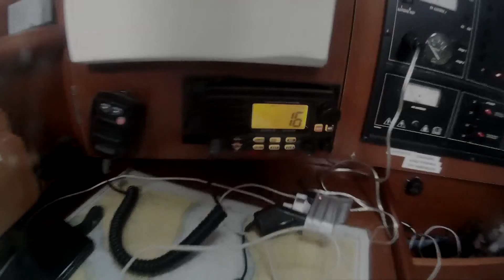Argyll Clyde, Scotland Sailing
Music Seeed "Tide is High"